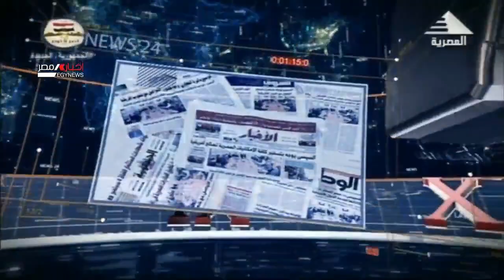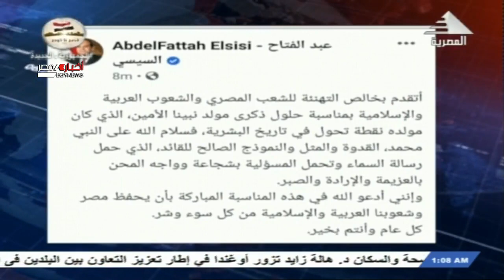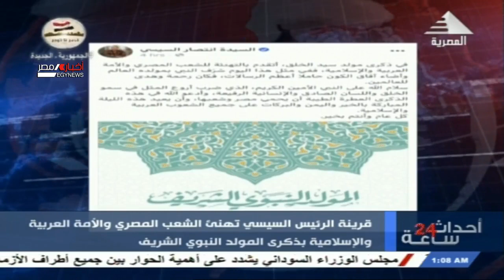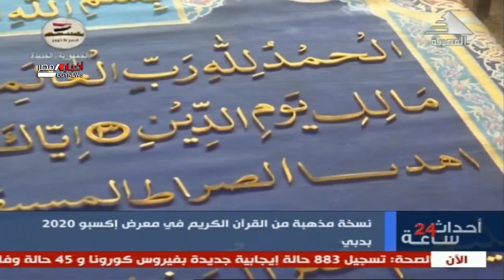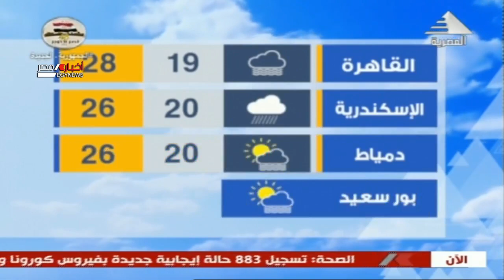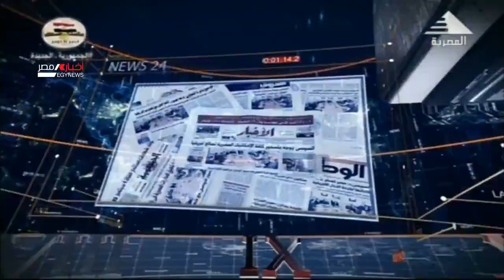احداث 24 ساعة 19-10-2021